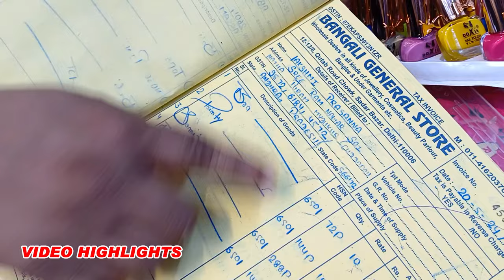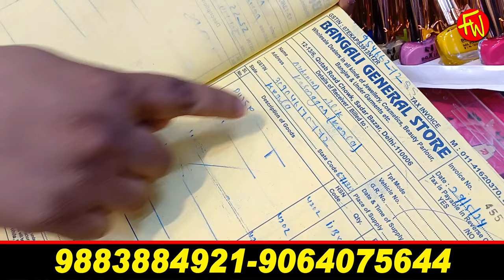Cosmetic, Jewellery खरीदो सीधा गोदाम से - Cheapest Cosmetic Wholesale market in Delhi#cosmetics